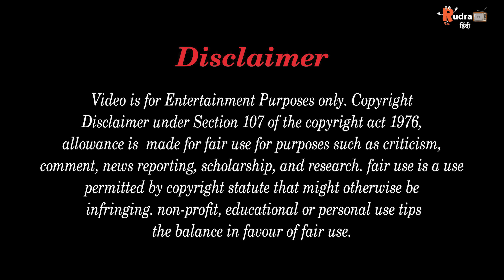जादुई त्रिशूल और भीमा लोहार | Hindi Kahani | Moral Stories | Stories in Hindi | Hindi Kahaniya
Rudra TV Hindi is a YouTube Channel where you will find most recent Hindi stories and modern fairy tales for all ages. We hope these videos are light entertaining,  enjoyable and provide some moral values, please like and Subscribe. it will give us a boost to come up with more videos which you will certainly Enjoy with the family 😊

रुद्रा टीवी हिंदी एक यूट्यूब चैनल है जहां आपको सभी उम्र के लिए नवीनतम हिंदी कहानियां और आधुनिक परियों की कहानियां मिलेंगी। यह हमें और अधिक वीडियो के साथ आने के लिए बढ़ावा देगा जिसका आप निश्चित रूप से परिवार के साथ आनंद लेंगे 😊